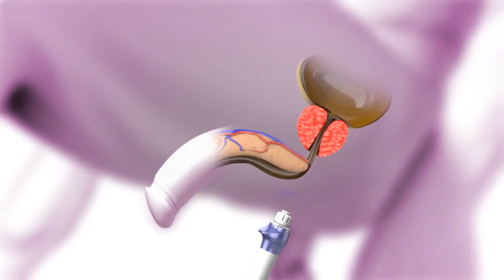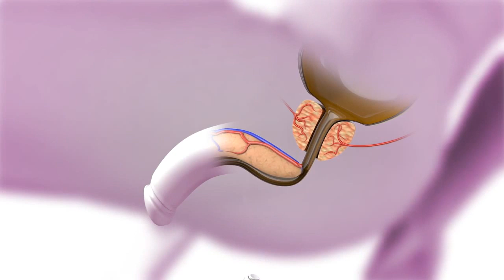Extracorporeal Shock Wave for the Prostate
Learn how Extracorporeal Shock Wave Therapy (ESWT) offered by Activation Clinic in Honolulu effectively addresses issues from an enlarged prostate including Benign Prostatic Hyperplasia (BPH), Chronic Non-Bacterial Prostatitis, and Chronic Pelvic Pain Syndrome.